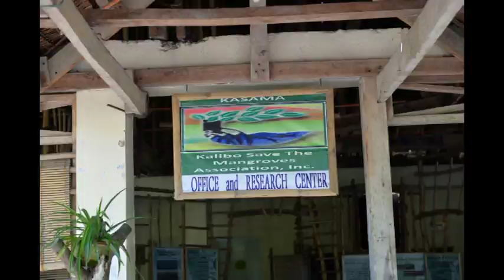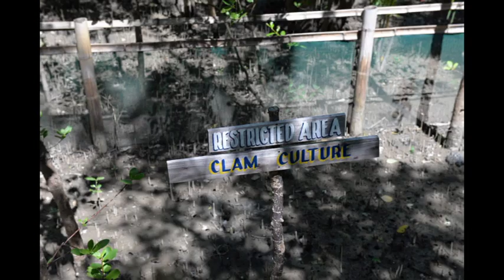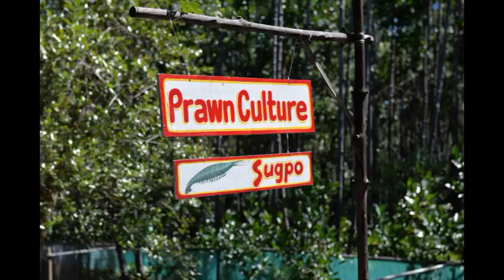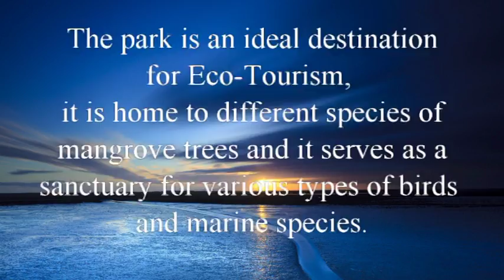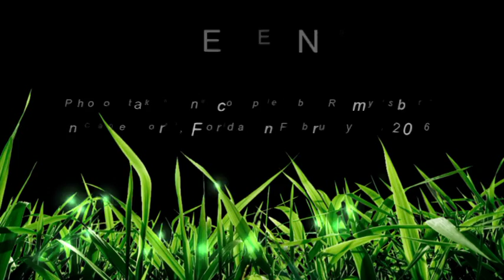Bakhawan Eco park Kalibo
The Bakhawan Eco-Park is a 220-hectare mangrove forest located in Kalibo, Aklan, Philippines. The mangrove reforestation project started in 1990 when the local government and several non-government organizations transformed the muddy shoreline of Barangay New Buswang into a mangrove reforestation site to prevent flood and storm surges in the community. The park is dubbed as the Philippines' most successful mangrove reforestation project.The Eco-park is operated by the Kalibo Save the Mangroves Association (KASAMA). The word "bakhawan", in the local dialect, means "mangrove". ~Wikipedia